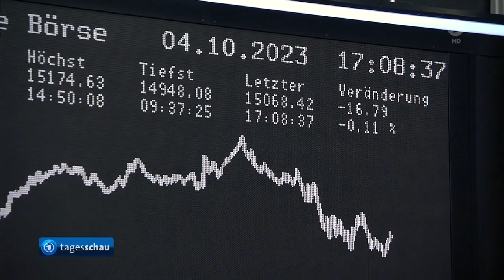Erstmals seit Februar: Dieselpreis überholt Super E10